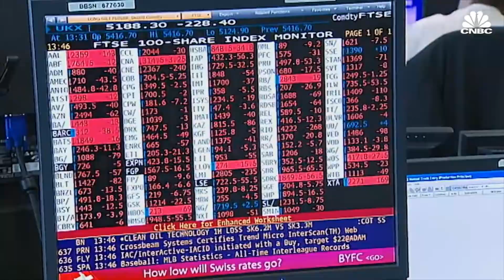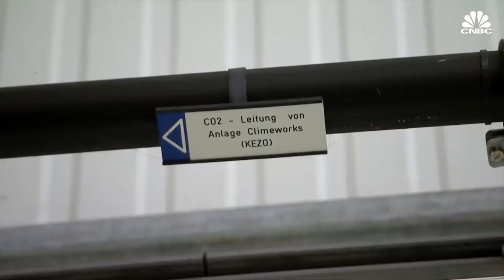Financial risks from climate change: What are some specific examples?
Financial risks from climate change include transition risks that may arise from a transition to a low-carbon economy and physical that risks that may arise from unexpected shifts in climate patterns, both of which may have far-reaching ramifications for the financial sector. So let's review some specific examples of such risks.